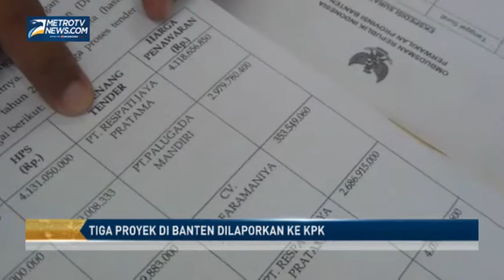Tiga proyek di banten dilaporkan ke KPK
Ombudsman Provinsi Banten melaporkan indikasi korupsi di tiga mega proyek ke KPK. Diantaranya proyek di sektor pendidikan, kesehatan dan inrastruktur jalan dengan nilai miliaran rupiah.